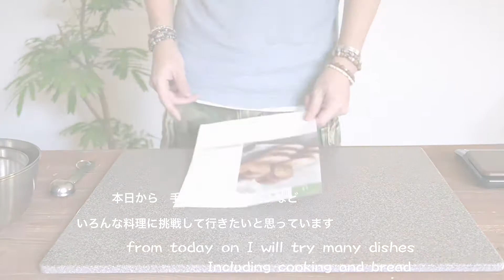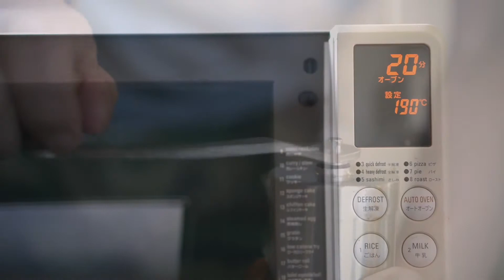手捏ねでフワフワモチモチ山型食パンを作ってみた！【cooking challenge】１人暮らしクリエイター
２年前にパン教室に通った事があり、自宅で初めて手捏ね食パンを作ってみました😀これからもパンや料理などに挑戦して行きたいと思っています。